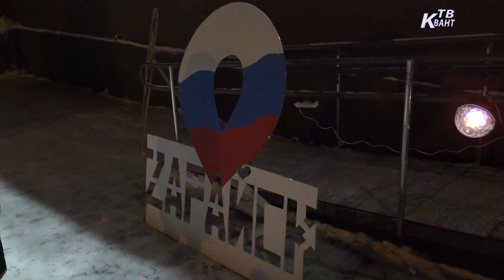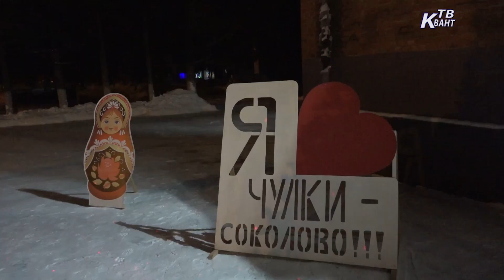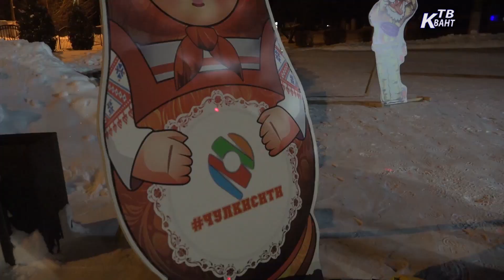Открытие главной ёлки в селе Чулки Соколово